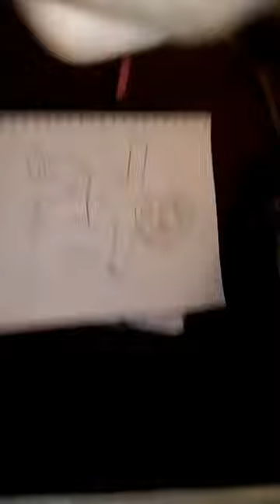Pancho draws : steven part 1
Drawing Steven

I think this was hardest out of all the other crystal gems just sayin